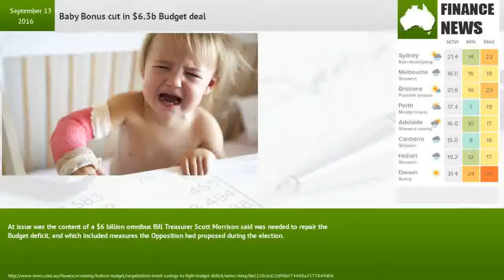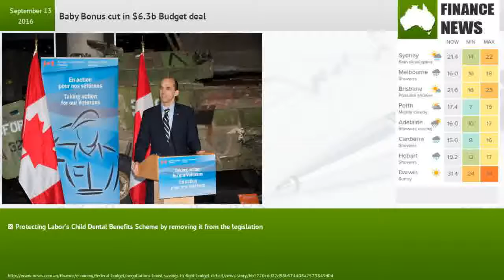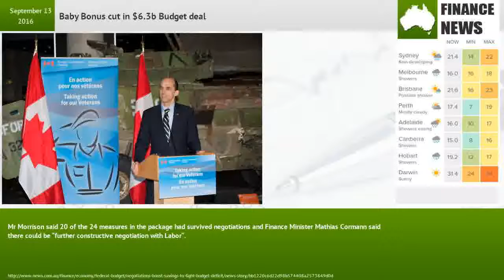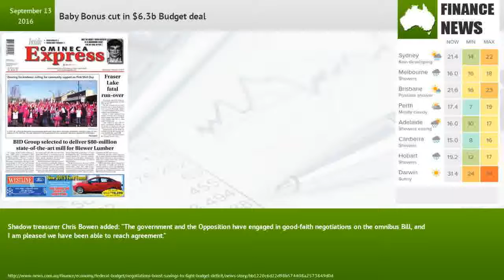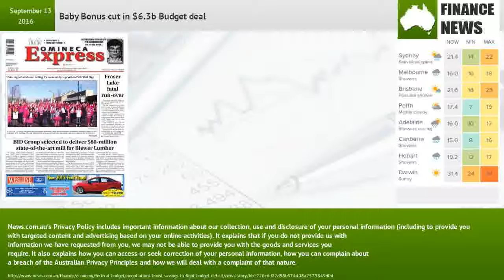Baby Bonus cut in $6.3b Budget deal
Treasurer Scott Morrison addresses the negotiations between labor and the government on $6.3 billion cut in spending over four yearsAt issue was the content of a $6 billion omnibus Bill Treasurer Scott Morrison said was needed to repair the Budget deficit, and which included measures the Opposition had proposed during the election.The negotiations dropped some measures but provided alternatives, which boosted savings by $300 million.One of the biggest single casualties in negotiations was the Baby Bonus, dumped to save $300 million even though it was a favourite of the National Party. Its removal was described by Labor as a government “capitulation”.Also, Labor agreed to a $1.5 billion reduction in superannuation tax concessions, which Opposition Leader Bill Shorten said would not require retrospectivity.Other negotiated measures included:● $800 million to secure the renewable energy agency ARENA over five years“Labor has largely tapped out on outlays,” Mr Morrison said.